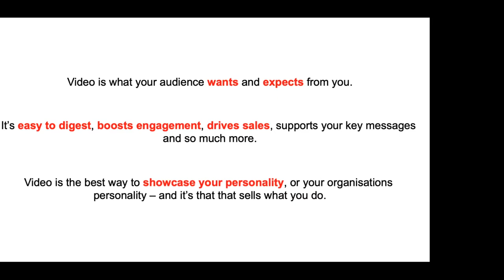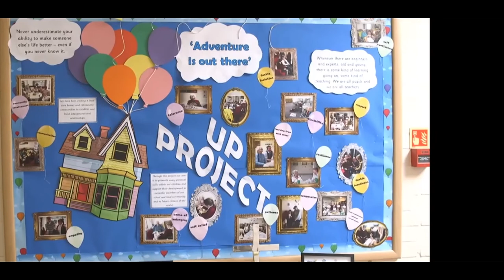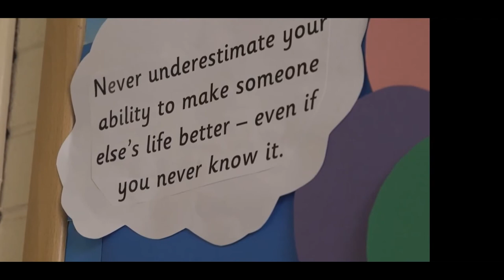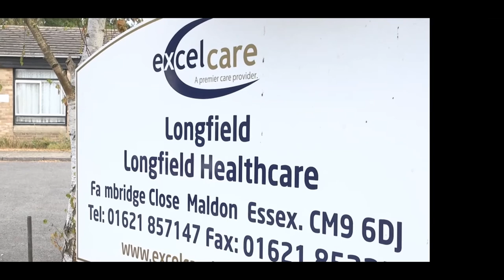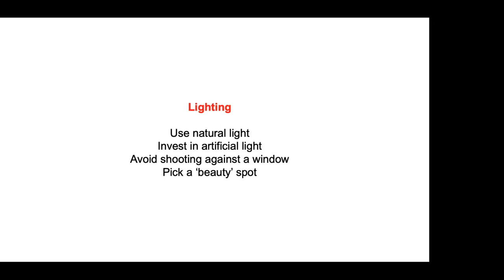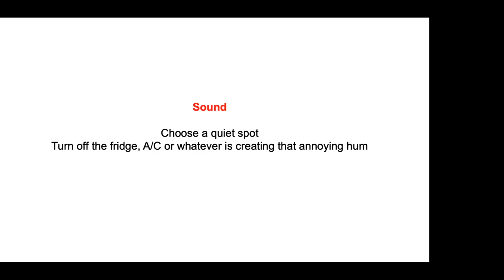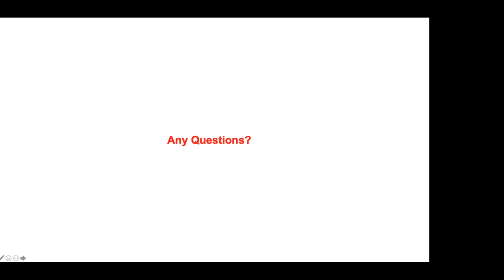10 Top Tips to Video Storytelling Success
We teamed up with local video production company Two Cubed Creative to bring members an interactive webinar to help you achieve video storytelling success.

Through the online session, you will learn practical video storytelling tips, why video is the most powerful tool in your toolkit, how to create video on a budget and how you should focus your content for social media.

Hosted by: James Sharp - CIPR East Anglia Committee Member
Guest Speaker: Tom Gudegon - Director Two Cubed Creative